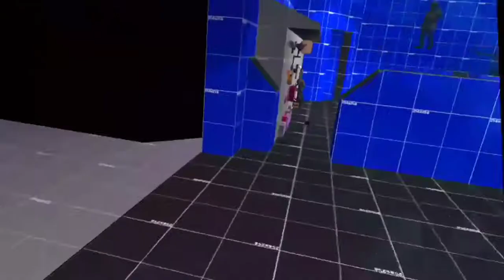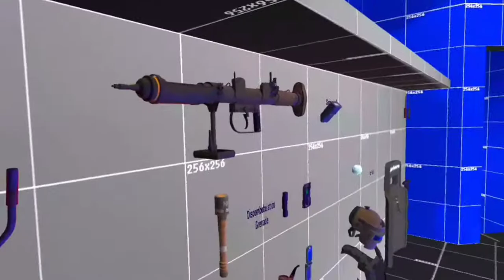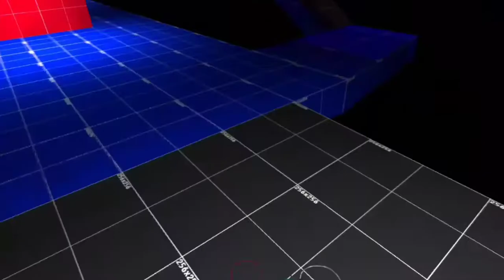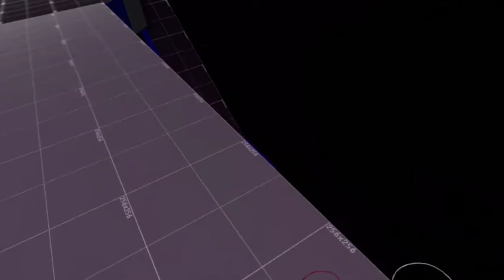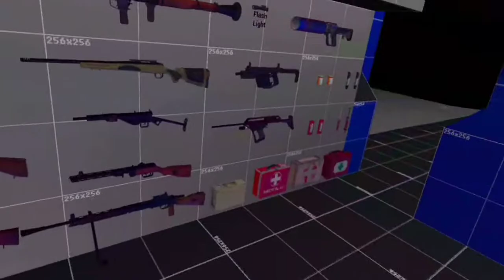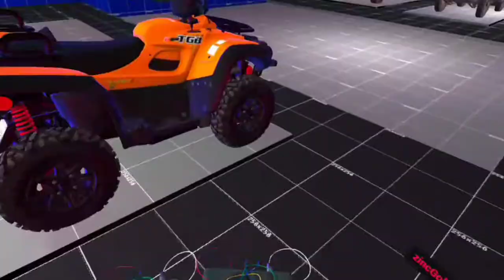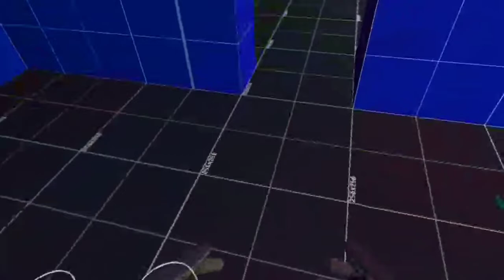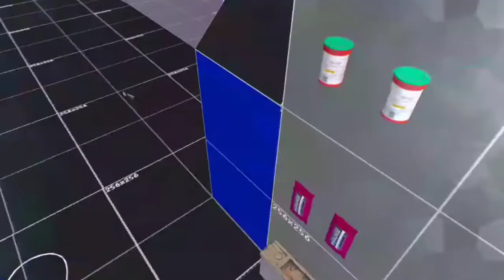Pavlov bunker battles